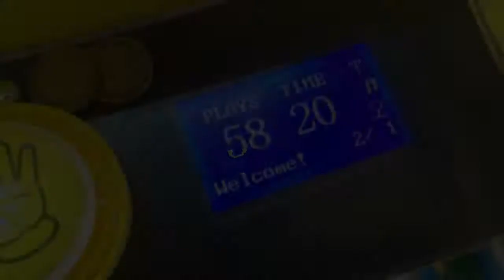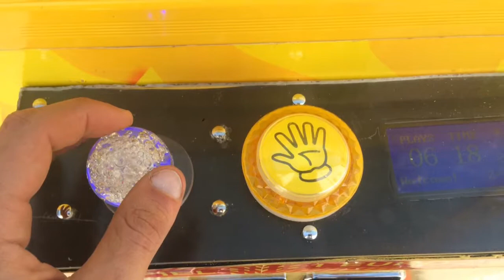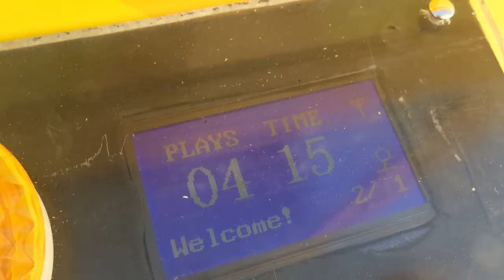Magic Bus - Payout digital - Greifautomat - Produktvideo